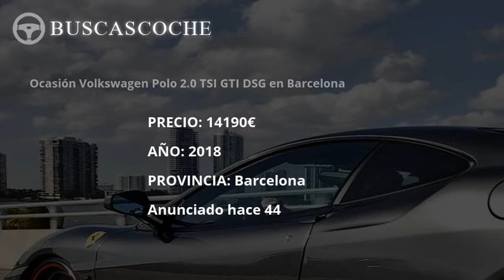Volkswagen Polo en Barcelona desde 1590€, mejores ofertas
Ultimos coches Volkswagen Polo usados en venta en la provincia de Barcelona, visita para verlos.